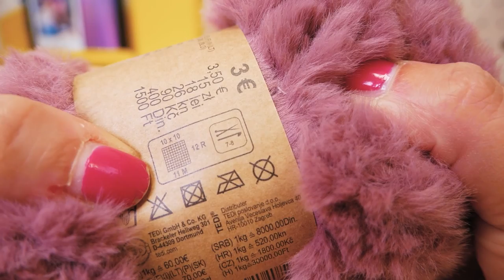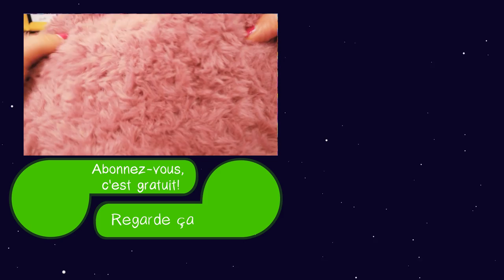Crocheter avec effet fourrure?! Tester un fil original | Tout doux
26416